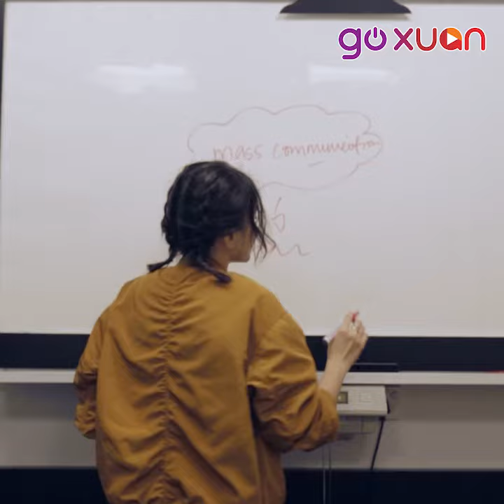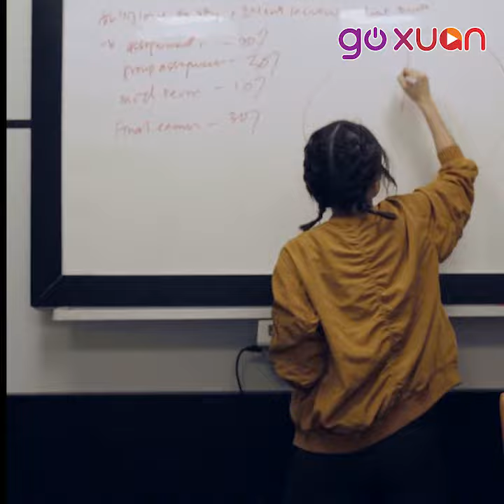goXUAN Top 5 offfff —— Lecturer说的那些不能当真的话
那些不能信的Lecturer讲的话 Fuying & Sam 演技好好 哈哈哈